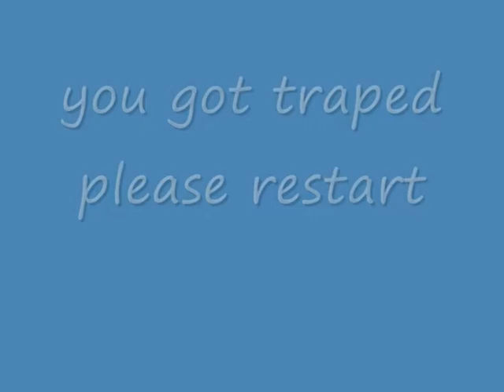nerf interactive game 13